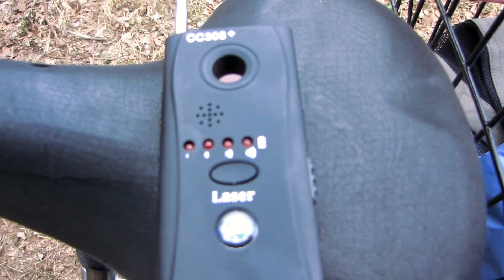wanzenfinder cc308 hilft bei Wettersondenjagd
Für die letzten 20 m,  wenn der normale Empfänger übersteuert wird.
Eine Antenne kann angeschlossen werden. ( Video folgt)
Ebenfalls ein Vorverstärker (5 Euro, ebay Video folgt)